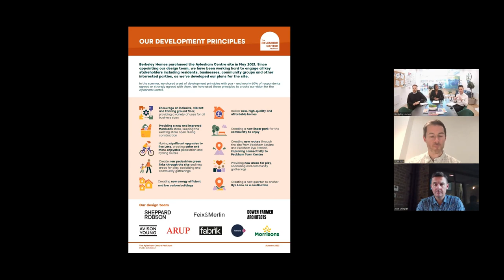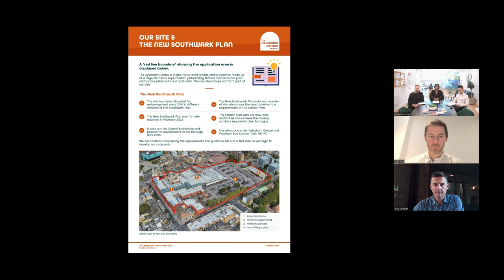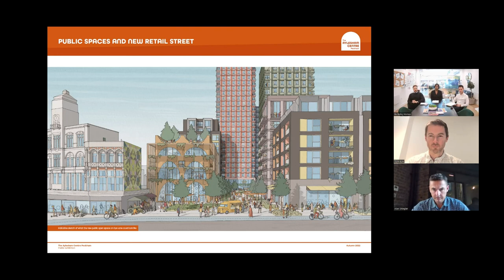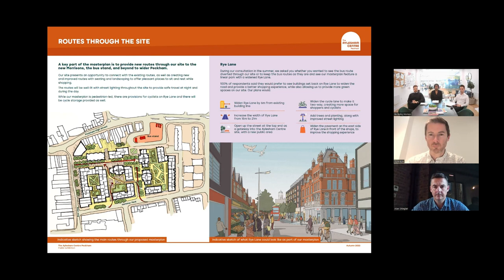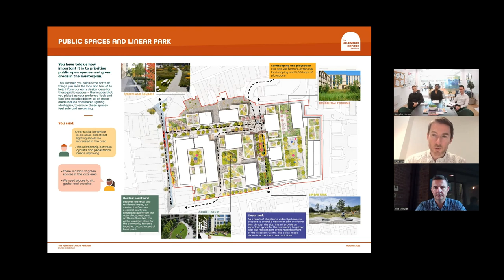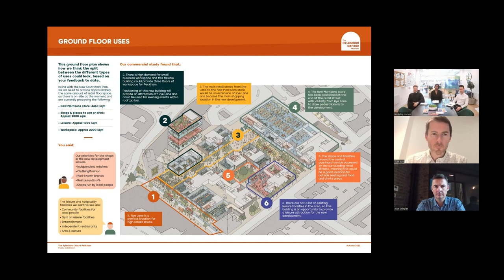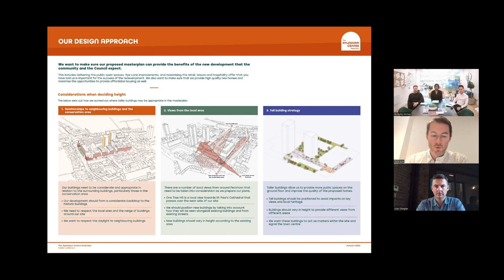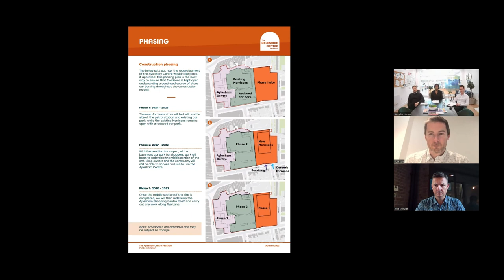The proposed redevelopment of The Aylesham Centre, Peckham - Autumn 2022 Webinar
Presentation of our materials for the proposed redevelopment of the Aylesham Centre, Peckham - with Berkeley Homes and Sheppard Robson.